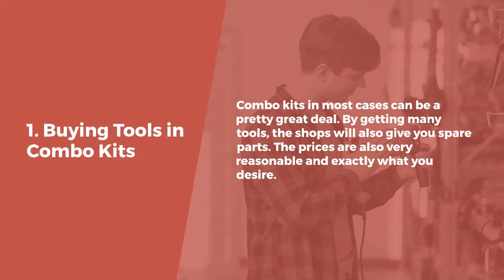Tips to Follow While Buying Tools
Diamach is Sydney based supplier supplying diamond tools, concrete grinding tools, stone carving tools and associated equipment for stone and construction.